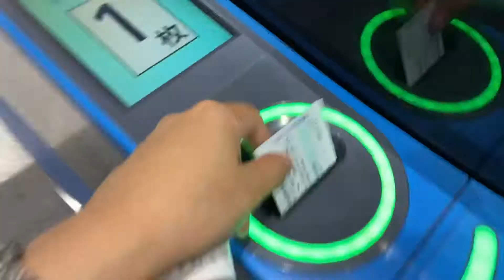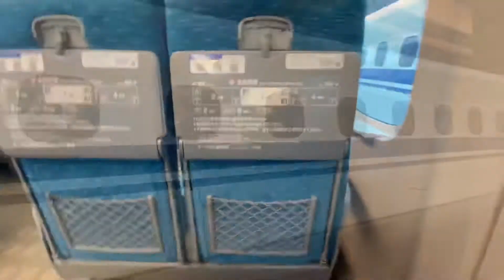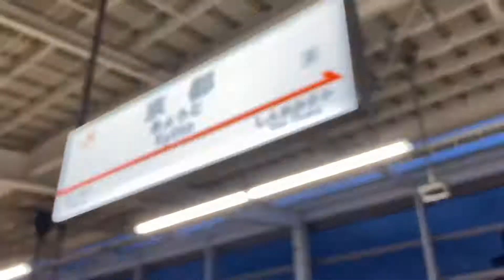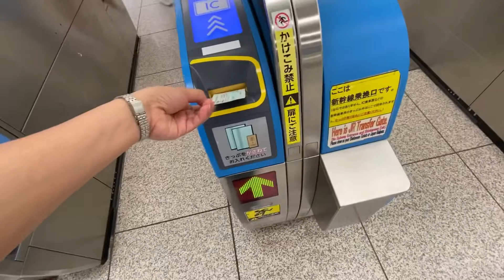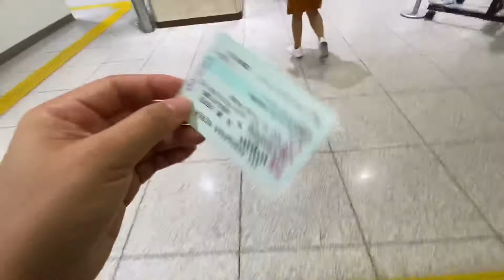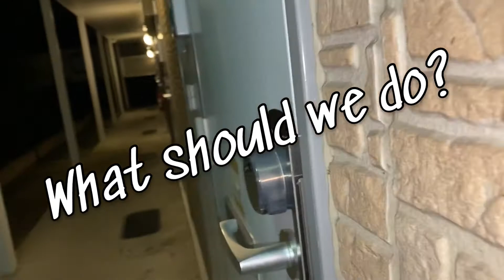A quick visit at Kyoto x Shiga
We wanted to go somewhere during our 3days off, so we decided to go to Shiga to visit and surprise our friends there!
(Unplanned trips are really amazing!)

Musician: @iksonmusic